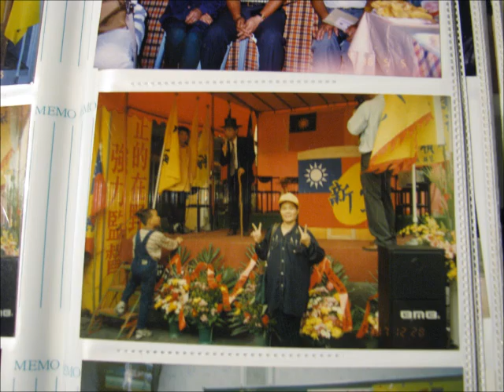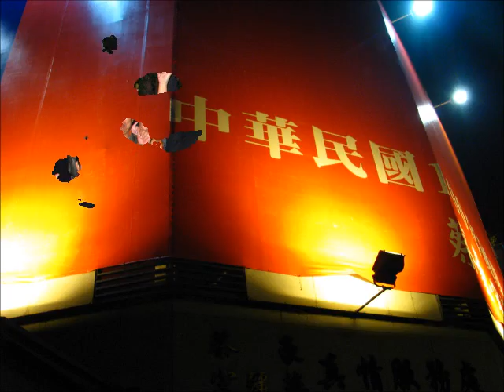新黨郁主席在屏東.wmv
屏東，主席來到了眷戀庭園咖啡店，這是一個很不一樣的座談場所，不冷不熱，巨大樹蔭下，主席跟老朋友們見面，相思樹，這位老朋友多久沒見了？主席聽到了大家的呼喚，臨走前，主席說：「我還會回來，就這幾天，就這兩週裡，我還會再回來，再仔細聽聽大家的意見，再跟更多的朋友說明為甚麼政黨票應該投給新黨。最主要的，是要把老朋友都找回來，新黨，要在立院爭取發言權，要為小市民做更多的事。」